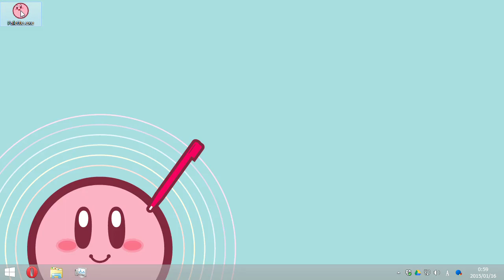ミ田 Palette Polis ミ田 .exe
Source: Windows XP・8

*Reupload from my previous channel